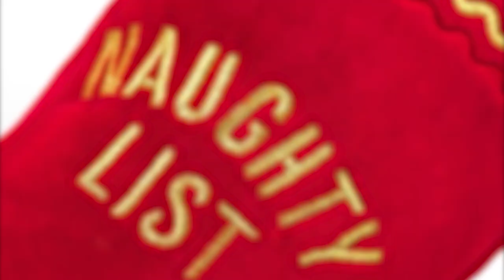Deluxe Christmas Stocking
A high-quality stocking created with Superior Elf Imagineering!